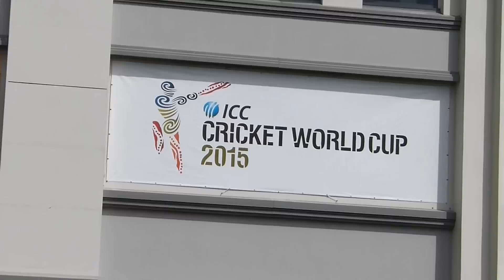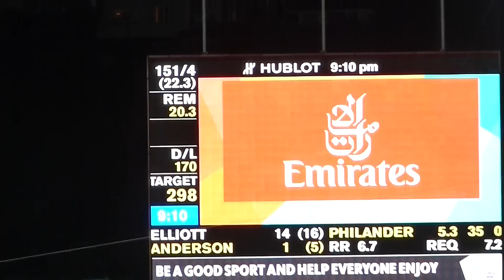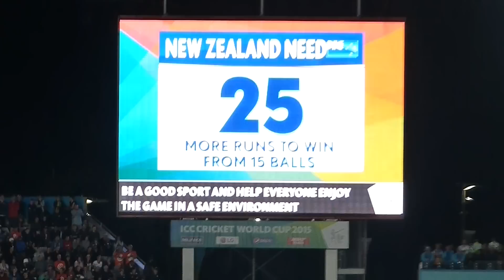Cricket World Cup Semi Final 1